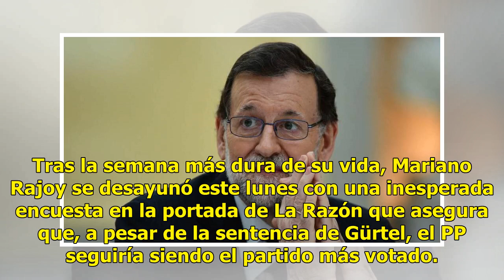El PP da la sorpresa en una encuesta inesperada en la semana más dura de Rajoy